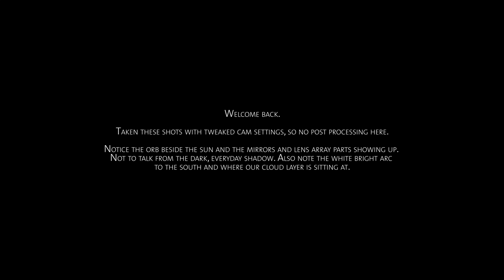Volumetric lights sun simulator hanging low